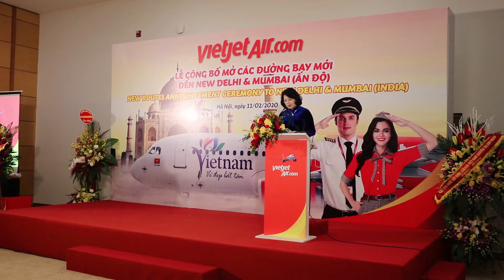Watch: What an Indian Ambassador does?